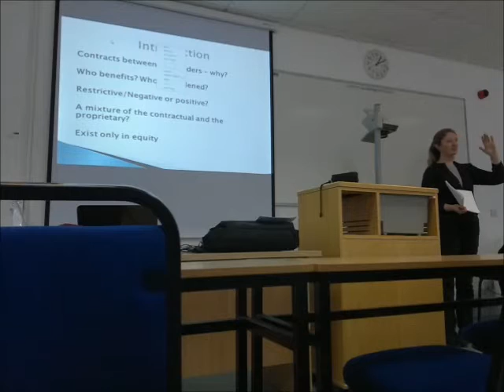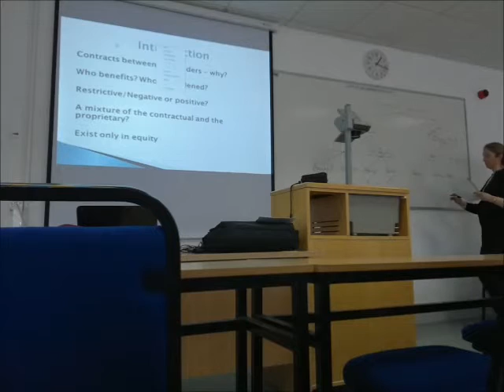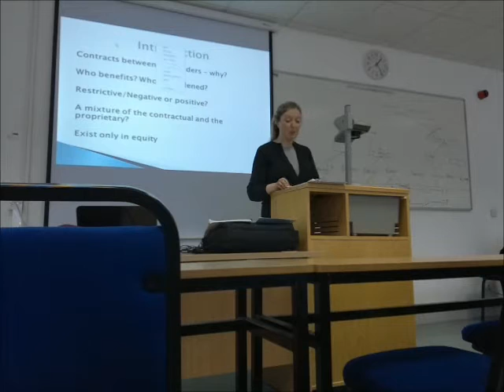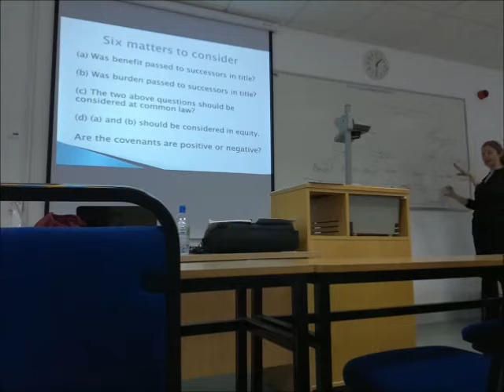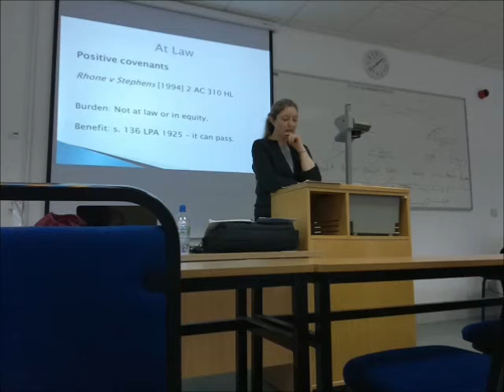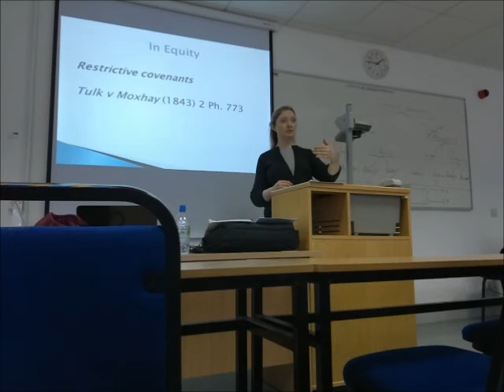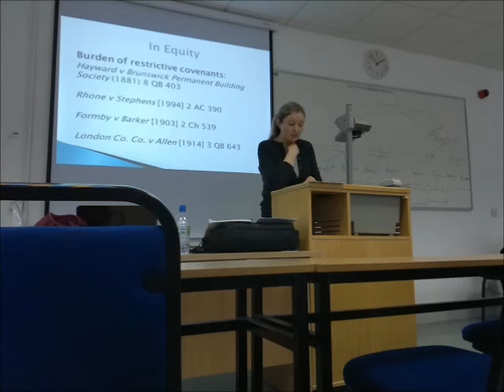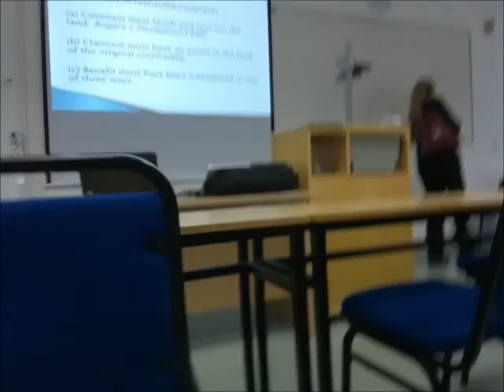English Land Law Freehold Covenants - Part I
Ms Maureen O'Sullivan BA, BCL, LLM, PGCHE

Maureen O'Sullivan is an expert in information technology law and intellectual property law, which cover understanding, analyzing, criticising, and suggesting appropriate alternatives for the current intellectual property regime as it relates to new technologies: including software, genetic material and medicine. Also interested in bioethics and FLOSS.

Specialties:Government liaison in an advisory capacity, designing innovative legislation, lecturing in information technology law, software licensing and legislation.

Maureen was appointed as a lecturer at NUI, Galway in 2006 and served as Interim Head of School from 2008 to 2009.

Easements in English law are rights that one individual has over another's land. Rights recognized as easements most frequently include rights of way or light, and extend as far as the right to use a neighbor's lavatory, or to park a car on their land. The necessity of easements can be recognized by the Law Commission's recent findings that there are easements over at least 65% of registered freehold titles. In some circumstances for example, it may be impossible for one land owner to access a public highway without an easement of a right of way. The creation of easements is usually done expressly by deed, but easements may be implied where they are necessary, or would be reasonably expected to be held by a land owner, an approach which is not altogether uncontroversial, and has been the subject of recent reform proposals.

Introduction

Contracts between freeholders – why?

Freehold covenants are legally binding contracts between freeholders (as opposed to leasehold covenants which are covenants between landlords and tenants). Privity of contract exists between the original parties. They are a type of private control of land use and this involves land owners seeking to regulate or control how land is used within a particular locality. This contrasts with public control of how land is used, which is actualized through planning departments. Freehold covenants can be used to restrict the development of land, even where planning permission has been granted. They are akin to a form of private planning law.

Who benefits? Who is burdened?

The person who makes the covenant, and suffers the burden, is the covenantor.

The person who benefits from the covenant is the covenantee.

Restrictive/Negative or positive?

Most covenants between freeholders are restrictive or negative in the sense that they are a promise not to do something on one’s own land, such as building beyond a certain height or carrying on a trade. Positive covenants such as an obligation to erect and maintain boundary fences are very difficult to enforce among successors in title and so are much less common. However, positive covenants are enforceable between the original parties to the covenant.